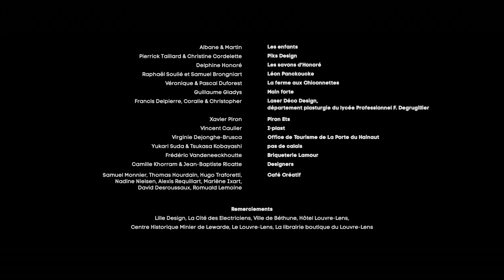La marque ALL et la destination Autour du Louvre-Lens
Notre région se découvre dans l’intimité : celle d’une cave où les endives poussent en secret, celle d’un atelier où les briques sont façonnées en toute simplicité, celle d’un hôtel où l’on sait vous accueillir comme si vous étiez de la famille.
Découvrez la destination Autour du Louvre-Lens à travers les savoir-faire et les paysages du territoire qui façonnent l'imaginaire des ambassadeurs de notre belle destination (Artisans, designers, producteurs, distributeurs...).